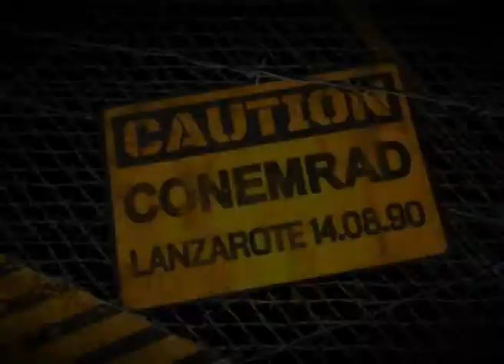Conemrad en Lanzarote 90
I Festival de Rock San Gines 90
Arrecife, Lanzarote